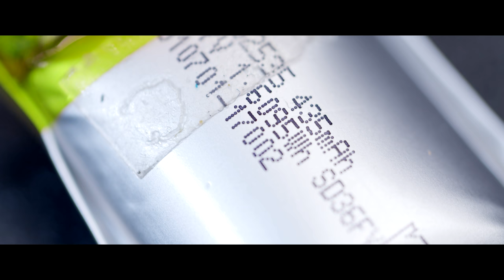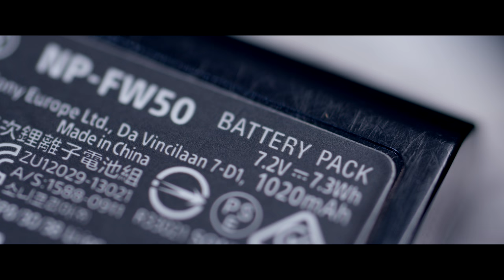省錢DIY電池規格電壓電池膨脹科技產品延續壽命環保更換電池尺寸科技駭客焊接換電池時間電池故障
更換電池尺寸科技駭客焊接換電池時間電池故障省錢DIY電池規格電壓電池膨脹科技產品延續壽命環保
手機電池拆除影片

Gear used
Aputure AverMedia Azden Benro Benq BlackmagicDesign Canon DJI Easyrig Edelkrone GoPro Geprc IRIX INKEE Kupo LeeFilters Leofoto LightBridge Manfrotto Marsace Noga Nanlite Proaim Runcam Sandink Shimbol Shure Sigma Skier Skylum Sony Tourbox YcOnion